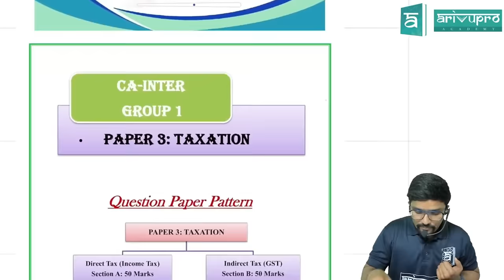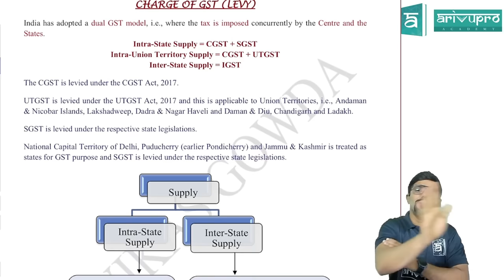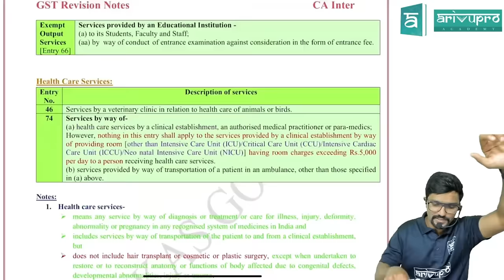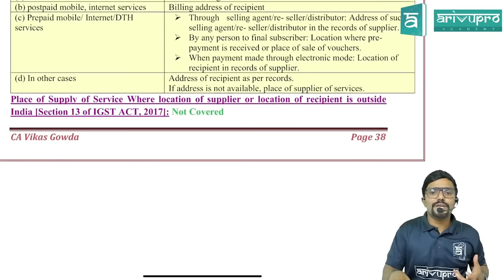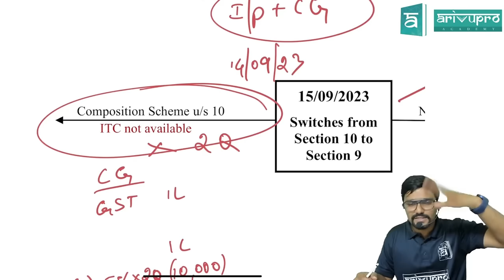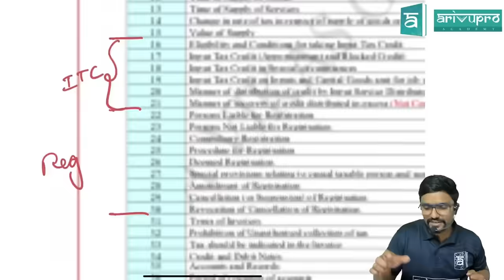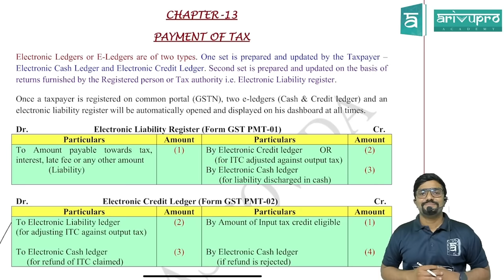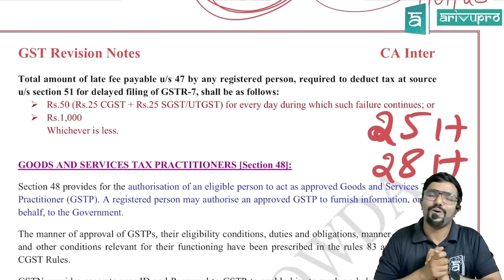Indirect Tax Marathon for CA Inter | GST Revision in English | Taxation | CA Vikas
Dive into the world of indirect taxation with our comprehensive "Indirect Tax Marathon for CA Inter," meticulously designed for CA Intermediate students focusing on GST revision. Join CA Vikas as he breaks down complex GST concepts into digestible segments, ensuring a thorough understanding of Taxation. This session, conducted in English, is tailored to simplify your GST revision journey, covering crucial topics, essential amendments, and practical problems to boost your confidence and preparation for the CA exams. Don't miss this opportunity to refine your skills and elevate your understanding of indirect taxation with CA Vikas. All the best!